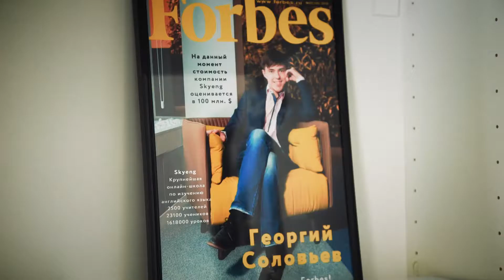Георгий Соловьев (Skyeng). Teaser.